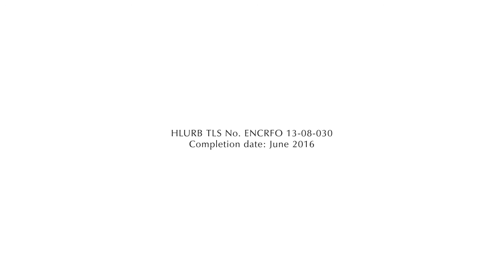Avida Towers Astrea, Fairview, Quezon City|| PreSelling.com.ph || CondosDB.com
Rising north of Quezon City, at Fairview’s green plains, Avida offers a mid-rise condo development that provides secure and organized community living – Avida Towers Astrea. Invest in this Condo in Fairview Quezon City for your family today. It will be in close proximity to the proposed Regalado Ave MRT Station.